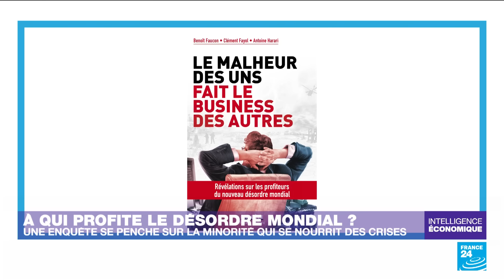À qui profite le désordre mondial? Une enquête se penche sur la minorité qui se nourrit des crises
Pendant qu’une majorité souffre, une minorité s’enrichit et tire profit des guerres, des épidémies, de crises sociales ou encore environnementales. C’est le constat de notre invité Clément Fayol dans "Le malheur des uns fait le business des autres", un livre-enquête co-écrit avec Benoit Faucon et Antoine Harari (Éd. Robert Laffont). Selon notre invité, les instances internationales "n'ont pas les armes" pour combattre cette criminalité informelle.